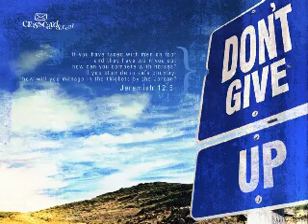Dj G-yo - Beef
And knowing their thoughts Jesus said to them, "Any kingdom divided against itself is laid waste; and any city or house divided against itself will not stand. Matthew 12:25